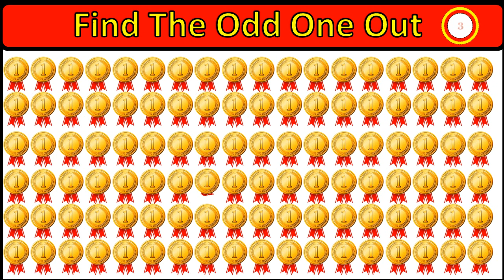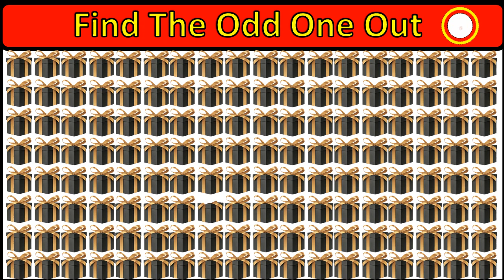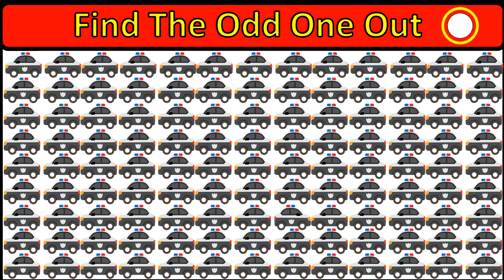Can You Find Odd Emoji Out in These Pictures ? Find Odd emoji | Brain Game | Part 44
▶️Solvemoji Studio◀️
➡️इस चैनल मे आपको बहुत से  Puzzle , Photo emoji से solve करने है तो दोस्तो हररोज आपके लिए एसी विडियो आती रहेंगी जिससे आपका दिमाग तेज होगा ।